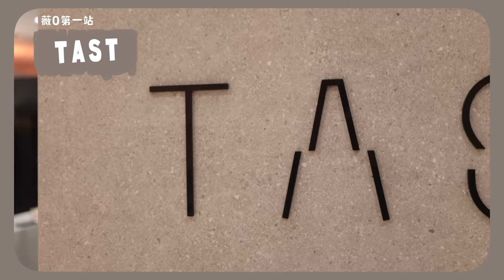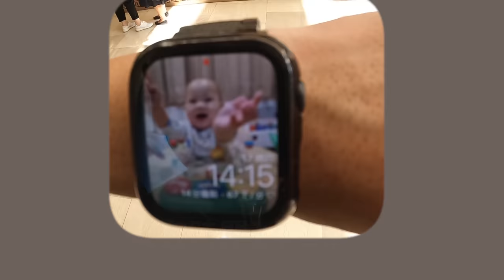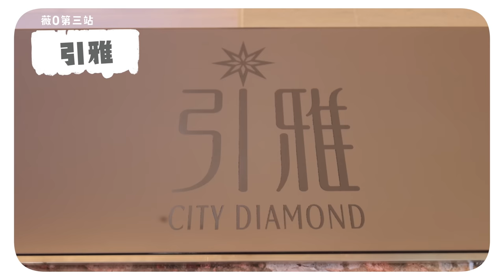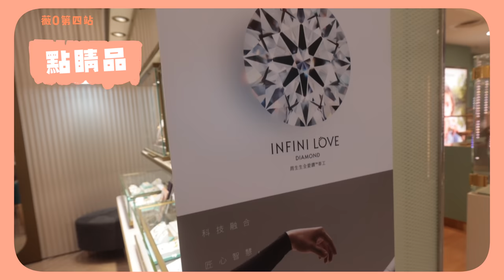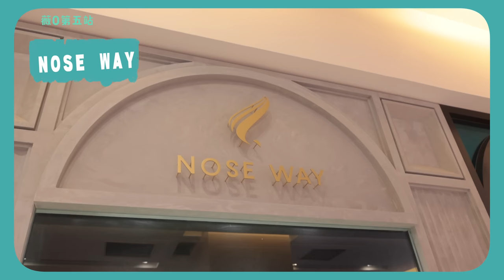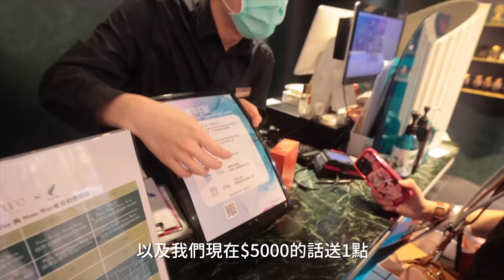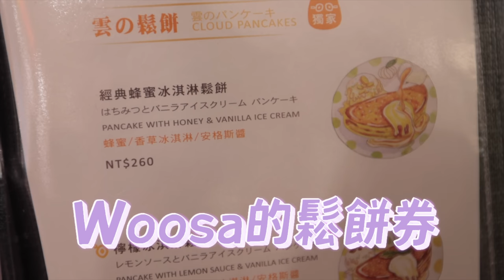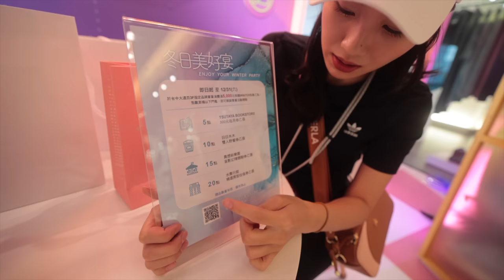老婆今天真的不手軟！ 在百貨鬼抓人，被抓到就不能買！ 台中大遠百超好逛｜雙Q挑戰｜絕代雙Q日常Vlog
上次宗岳才玩完在百貨鬼抓人
這次終於換薇0有機會可以購物了！
結果薇0這次真的不手軟！在短時間之內買了好多東西...

底下留言並截圖傳至冬日美好宴官方LINE帳號，12/31即會抽出10名幸運兒可得到屋莎鬆餅券！

下方點擊連結加入台中大遠百冬日美好宴官方Line

攝影器材：Canon EOS R6、Gropro 10
鏡頭：Canon RF 15-35 f2.8 L IS USM
麥克風：Rode VideoMic Pro Plus 、DJI MIC
剪接軟體：Final Cut Pro